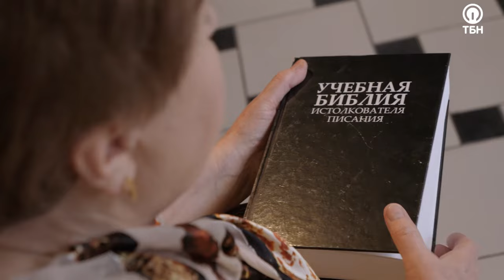ПОБЕДА НАД СТРАХАМИ. «Коротко о важном»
В этой программе психолог Вера Александровна Цыс  поговорит о страхе и как его можно победить. Чего боятся люди чаще всего? Бывает ли полезный страх, можно и нужно ли узнавать свое будущее, и как освободиться от страха.

К нам поступил вопрос от Александра:
«С молодых лет испытывал страх перед будущим. Понимаю, что без благого вмешательство Бога от него не избавлюсь, но хотелось бы узнать, можно ли минимизировать этот страх какими-то методами?»  Вера Александровна даст ответ на этот вопрос.